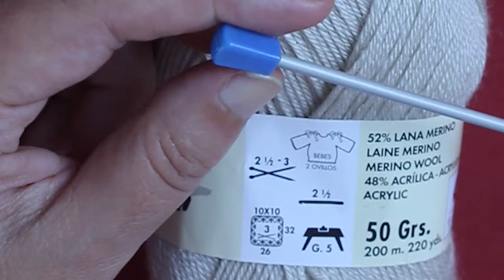Chaqueta HUGO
Aqui os dejo una chaqueta para bebés de 0 a 3 meses.
Monta 76 p. y teje a punto derecho 4 vueltas, en la 3ª haces un ojal a dos puntos del orillo ( los ojales los repites cada 20 vueltas).En la 5ª v. repartes los puntos de la siguiente forma: 13 espalda, 2 ranglan, 10 manga, 2 r, 22 delantero, 2r, 10 manga, 2 r, 13 espalda.
Antes y después de los 2 puntos echa una hebra, siempre en las vueltas del derecho de la labor, en cada vuelta del derecho se aumenta un total de 8 puntos.
en este enlace os dejo el dibujo a aplicar en los dos puntos del ranglan.
Cuando tengas 236 puntos en total divides la labor y dejas en espera los puntos de las espaldas y del delantero.(33,54,62,54,33)
En una misma aguja, teje las dos mangas ( 54 puntos cada una), disminuye cada 16 vueltas 1 punto a cada lado, y realiza esta operación dos veces más. Cuando termines la manga tendrás  48 puntos. A unos 9 o 10 cm. teje dos hileras del punto que hiciste en el ranglan pero separándolos por un punto del revés. Luego teje dos vueltas a punto jersey derecho y remata la labor siempre por la parte del revés.
Retoma los puntos dejados en espera 33 puntos de los delanteros y 62 del delantero, cuando llegues a las sisas aumenta 4 puntos entre el delantero y la espalda. Tendrás un total de 136 puntos, sigue tejiendo a punto bobo ( todas las vueltas del derecho).Cuando tengas tejidos más o menos unos 9-10 cm. teje dos dibujos del punto de adorno, y luego 4 vueltas de punto bobo, cierra siempre por la parte del revés de la labor.
Remata cabos, cose mangas y botones.